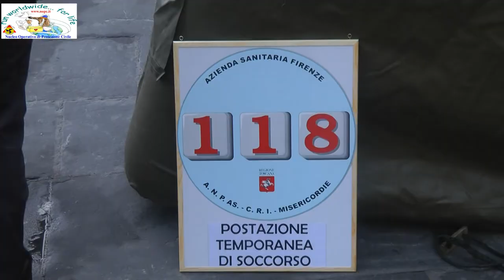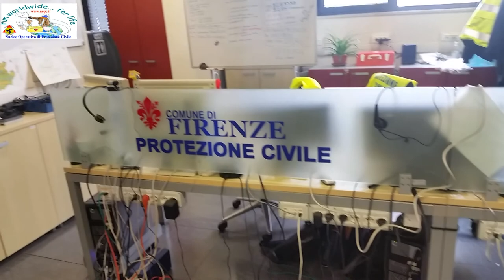Papa a Firenze